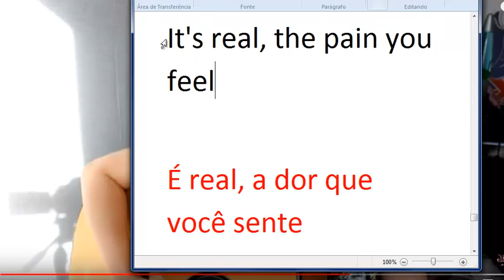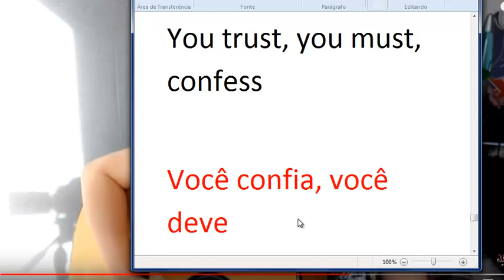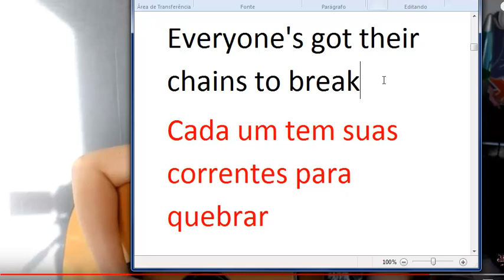English Diary 302/365 (Video Technique: Best of You VIII)